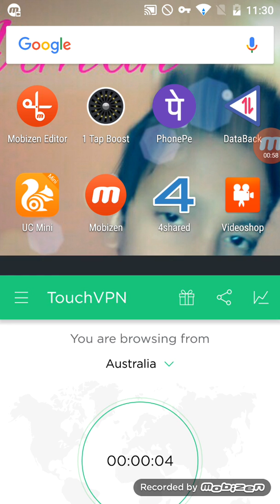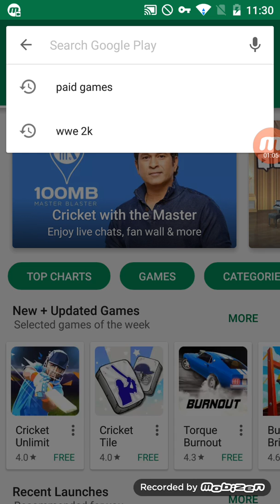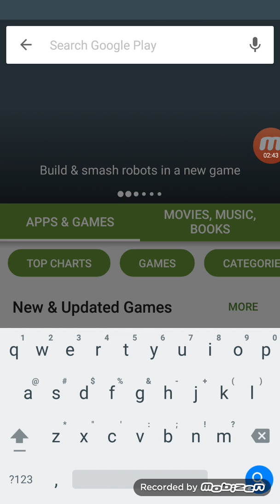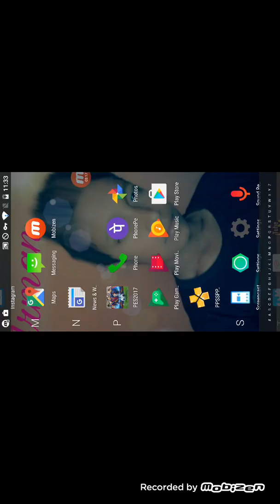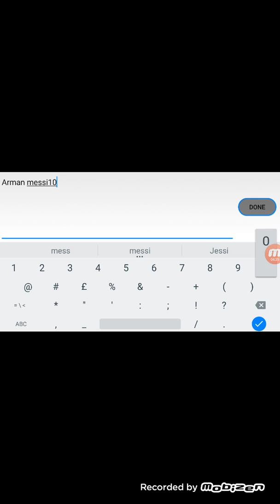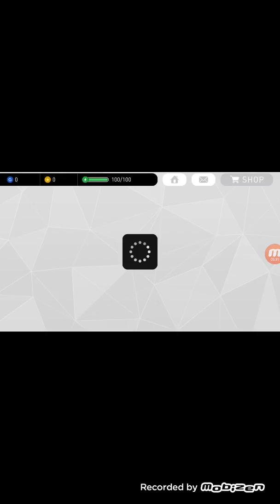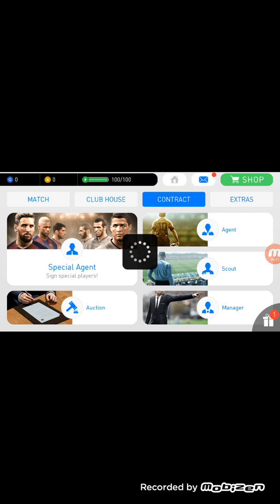How to download pes 17 in 3d (HD) for free android